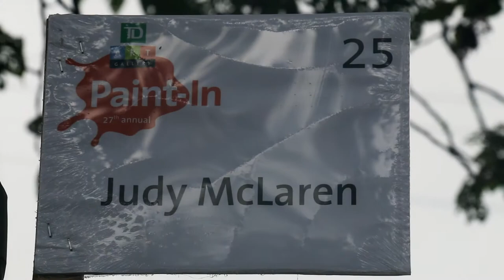Judy McLaren - TD Art Gallery Moss Street Paint In 2014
West Coast Artist Judy McLaren doing a portrait demonstration during the TD Art Gallery Moss Street Paint In.